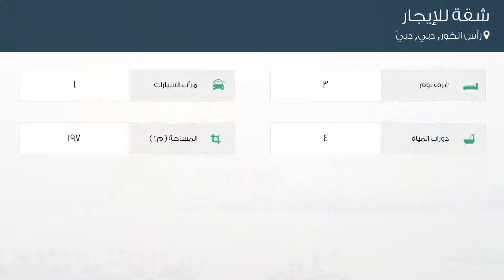شقة للإيجار في شارع لم يسمى, رأس الخور, دبي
تفاصيل العرض:-

رقم: 4499839

ميزات:-

3 الغرف, 4 عدد دورات المياه, 1 سعة مرآب السيارات, مسبح